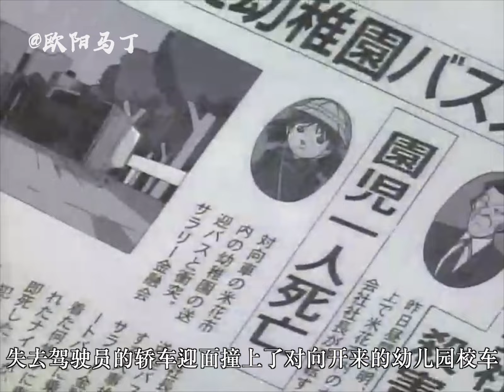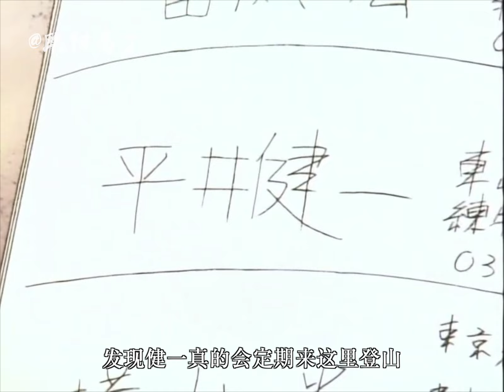【柯南】我杀我自己，毛利小五郎遇到的最奇葩的报案人之一，马丁带你重温柯南早期经典「恐怖登山杀人事件」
《名侦探柯南》TV版第92-93集，海外拆分版第95-96集，「 恐怖登山杀人事件」

不动产公司社长潮文造来到毛利侦探事务所委托小五郎寻找职业杀手“银狐”，并道出了自己的经历：不久前，文造的胃溃疡被误诊为胃癌，便联系“银狐”要求他来杀害自己，然而等他发现自己被误诊时已经无法和“银狐”取得联系。这时，柯南注意到对面大楼有人往事务所开枪，躲过袭击后，文造称自己之前要求“银狐”在他爬山时动手，因此第二天柯南四人来到了丹原山。

山脚下，柯南四人和平井健一、高梨亘、能势新吾、三枝恭子和河边晃五位爬山人员一起爬山。然而就在众人休息时，平井从悬崖上坠落身亡。此时天上下起倾盆大雨，众人只好前往山间小屋避雨。当天晚上，有人用刀刺向了小五郎！幸好柯南及时提醒小五郎，避免了惨剧发生。之后众人发现高梨神秘失踪，柯南、小五郎和文造便去山中找他，找到高梨后发现他是因为有幽闭空间恐惧症才逃出山间小屋。当天晚上，柯南等人在山中过夜。

第二天早上，在柯南等人回到山间小屋的途中，山间小屋中传来了小兰的尖叫声！等众人赶到后，发现三枝已经被杀害.

柯南 剧场 版
名 侦探 柯南
柯南
名 偵探 柯南
柯南 劇場 版
柯南 電影
名 侦探 柯南
名 偵探 柯南 主題 曲
柯南 剧场 版

柯南 名偵探柯南 柯南解说 本頻道製作的所有影片都符合平台的使用政策，沒有任何違規行為。